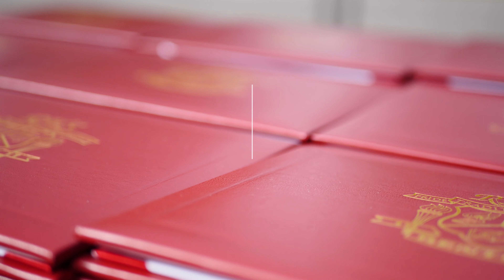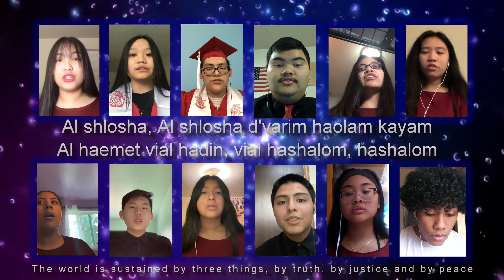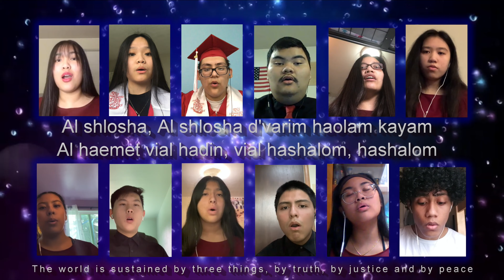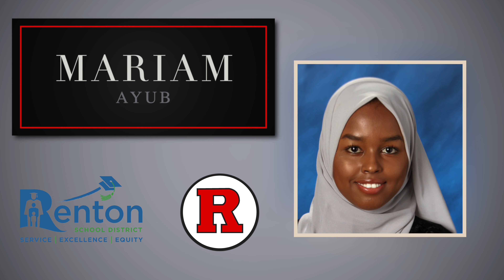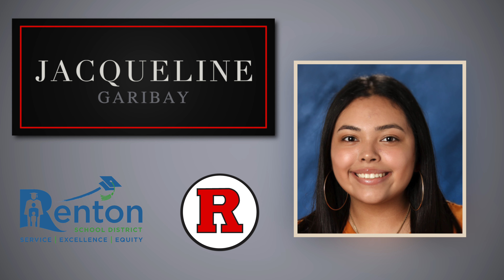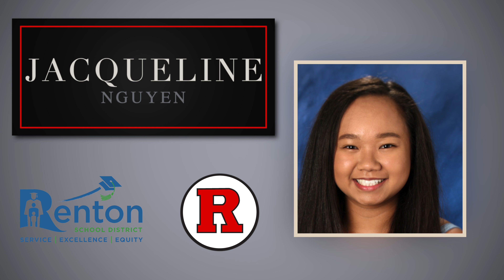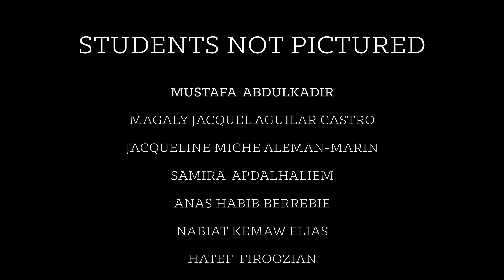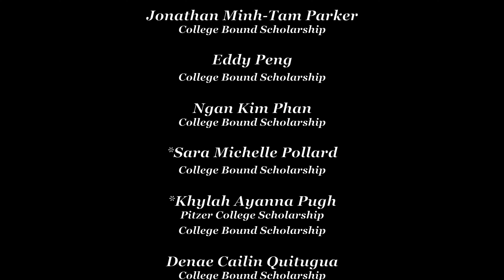Renton High School Class of 2020 Graduation Celebration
Renton High School students & staff recorded graduation speeches, performances, and other material, coupled with a slideshow of graduating seniors, into this virtual graduation celebration.